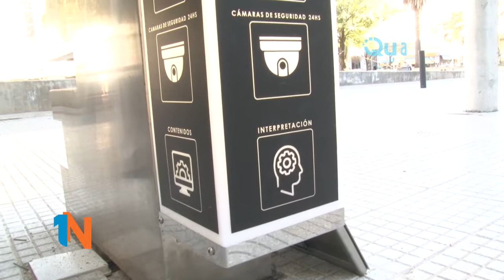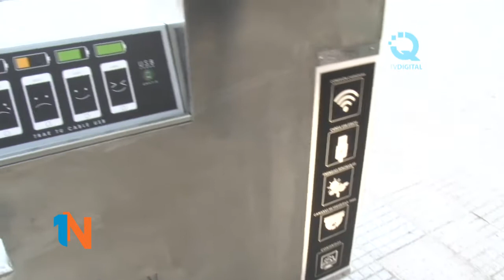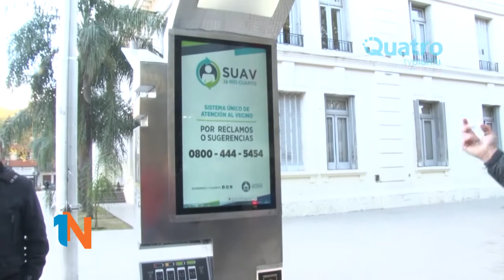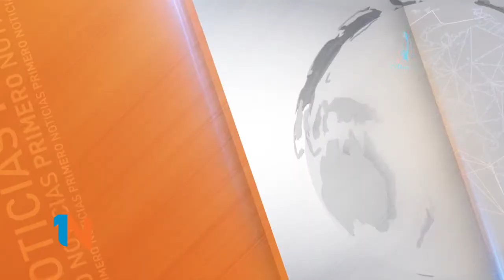Nicolas Llamosas y Guillermo De Rivas Arbol tecnologico en Plaza Olmos